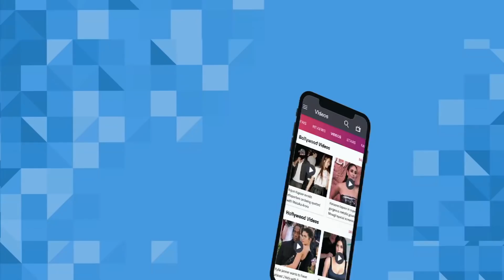Vinay Bihari ने उठाये Khesari पर कई सवाल, कहा 'सामने आकर बात करे' | Lehren Bhojpuri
विनय बिहारी ने खेसारी लाल यादव द्वारा लगाए आरोप पर अपने इंटरव्यू में किये कई खुलासे, देखिये वीडियो